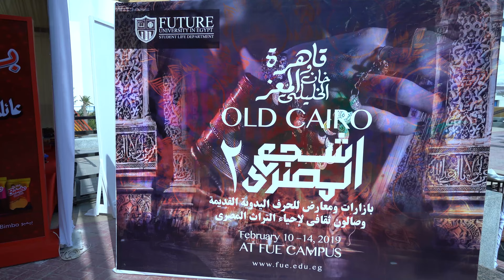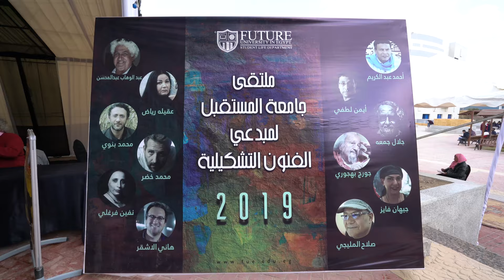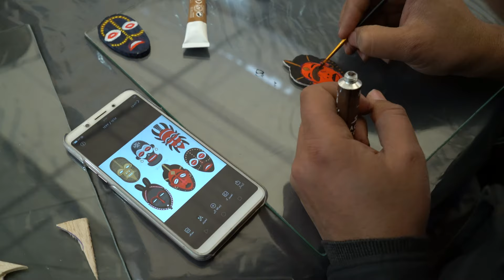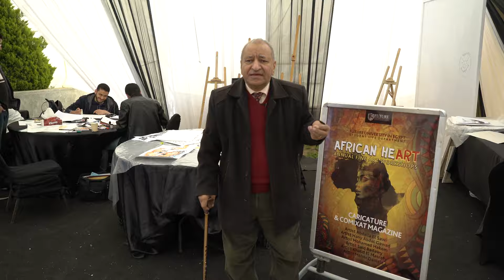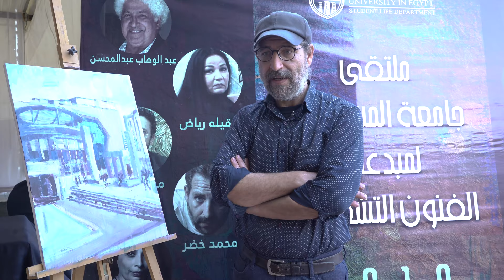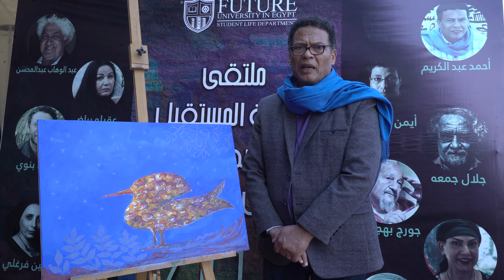Annual Qaherat El Moez & Khan El-Khalily Festival 2019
Student Life Department's Annual Qaherat El Moez & Khan El-Khalily Festival 2019.